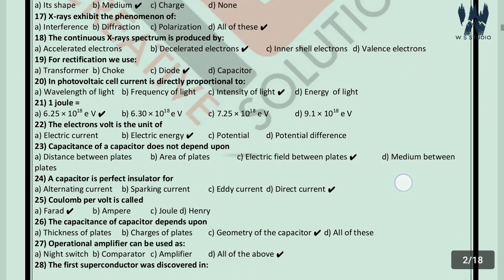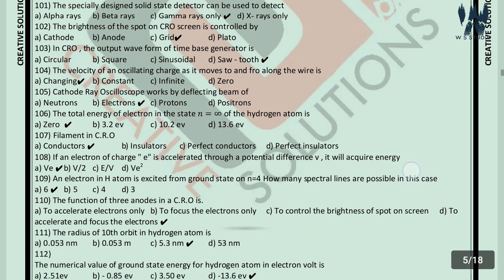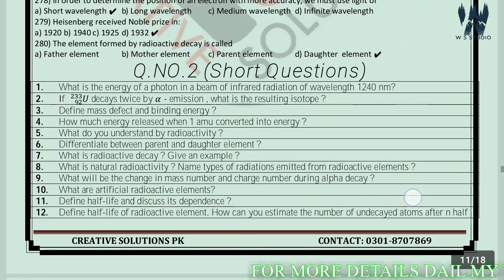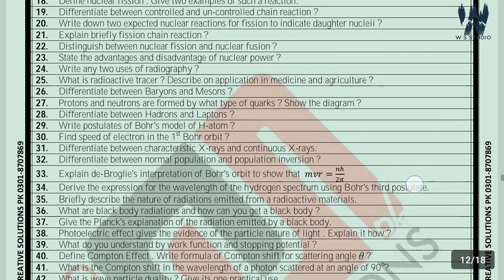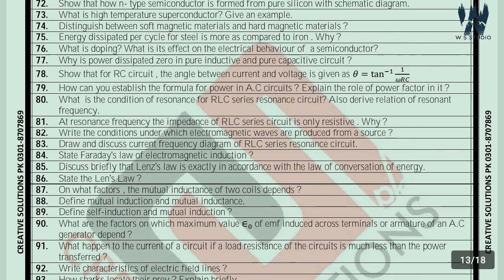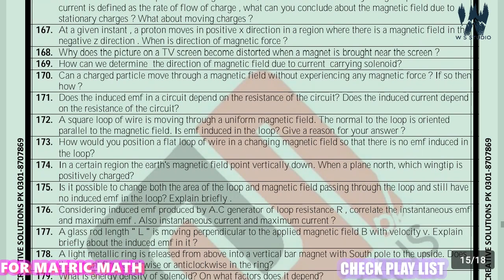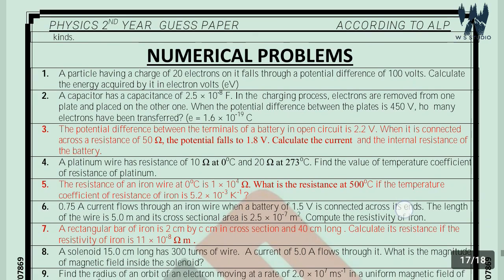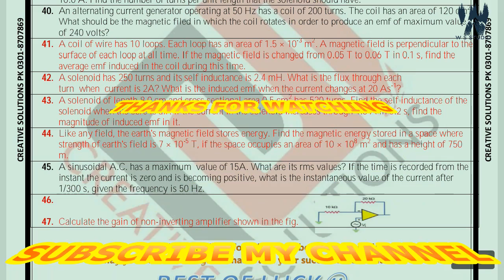Physics class 12 guess paper 2021 according to alp ~ physics 12th most important questions 2021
Physics class 12 guess paper 2021 according to ALP,
Physics 12th most important questions 2021,
Physics 12 smart syllabi 2021,
Physics 12th most important short questions,
Physics class 12 short questions annual exams 2021,
Physics 12 class important long questions,
Physics 12 class important long questions 2021,
Physics 12 class important long questions annual exams 2021,
12 class smart syllabus 2021,
fsc part 2 smart syllabus,
w s studio,